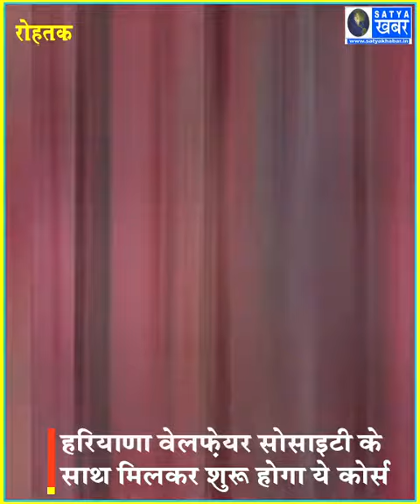रोहतक- MDU देश का पहला शिक्षण संस्थान बनेगा, जो मूकबधिर के लिए शुरू करेगा ये कोर्स